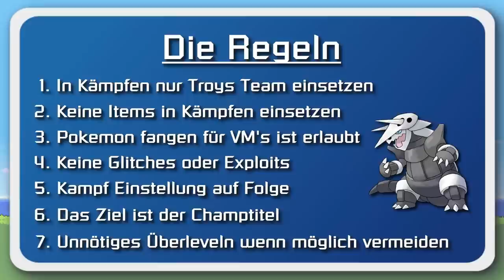Kann man Pokemon SMARAGD KAIZO als TROY durchspielen? (Gegner auf Level 100 + Superboss)